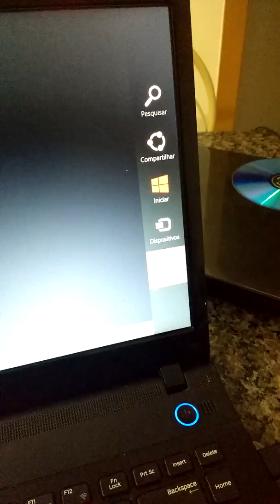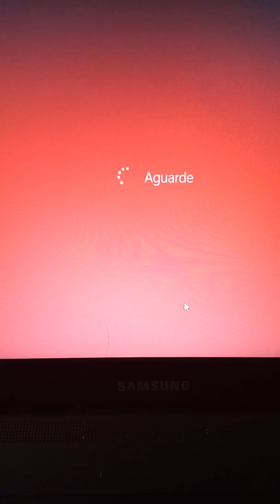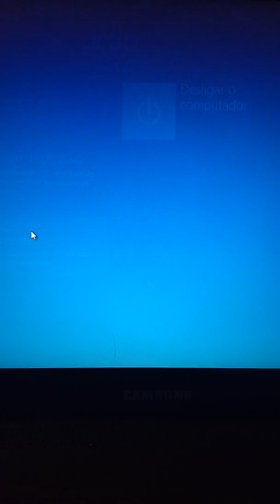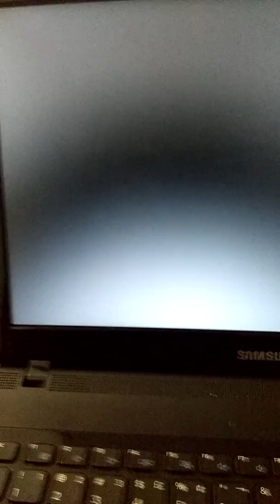Acessando a Bios ( SETUP) NOTEBOOK SAMSUNG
Aprenda como acessar a bios e desabilitar a segurança de boot dos notebooks Samsung.